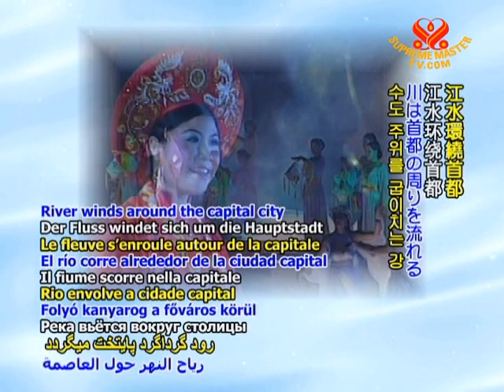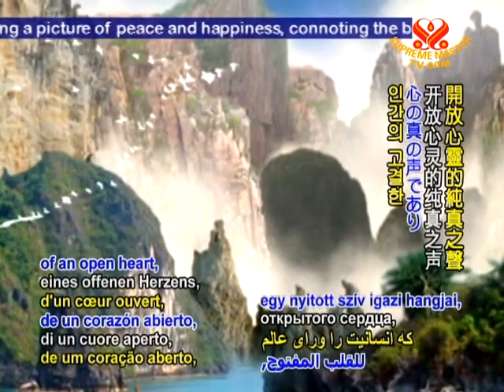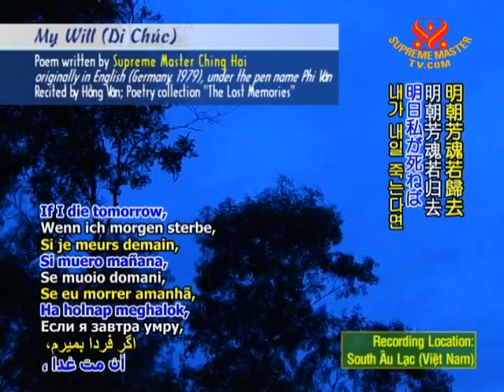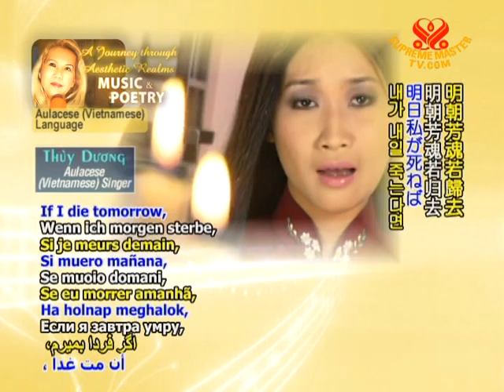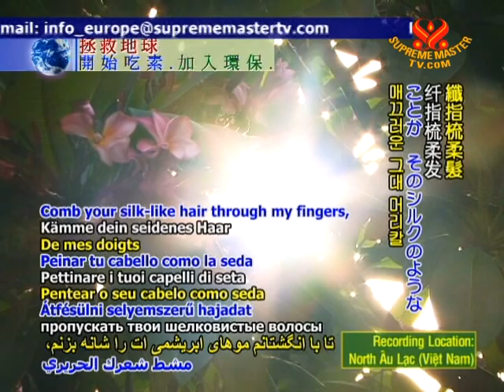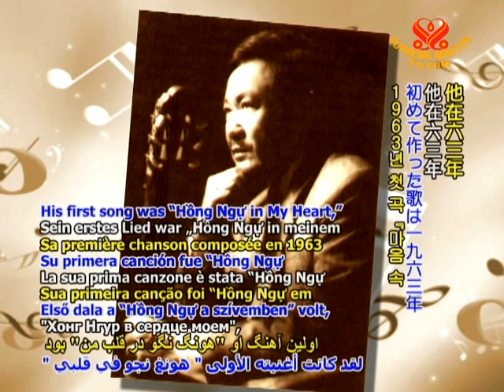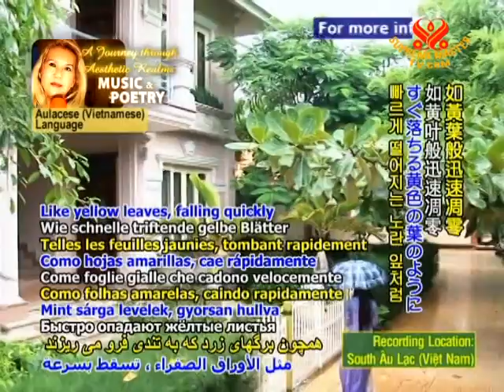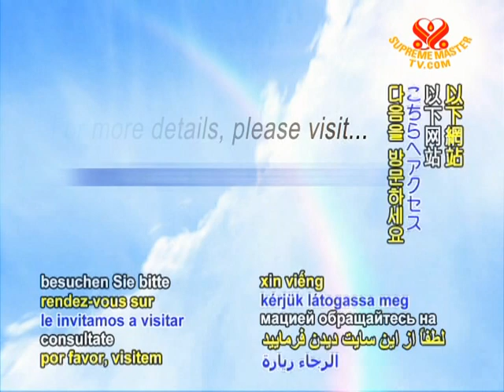My Will & A Day Like Today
• AJAR1059; Aired on 8 Aug 2009